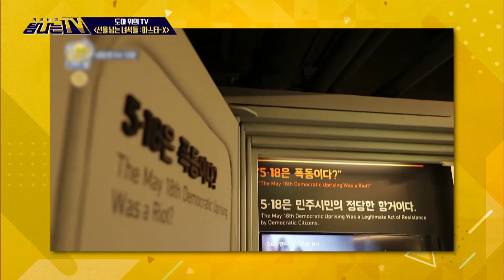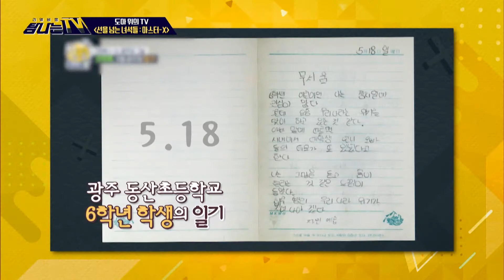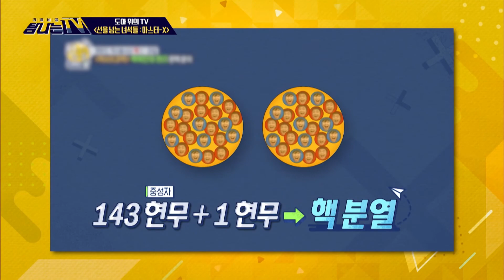[탐나는 TV] 도마 위의 TV - ‹선을 넘는 녀석들 : 마스터-X›, MBC 210528 방송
도마 위의 TV - ‹선을 넘는 녀석들 : 마스터-X› ※ 허희 위원 / 박현주 위원 / 전민기 위원 / 김선영 위원 ‘도마 위의 TV’ 코너에서는 ‹선을 넘는 녀석들 : 마스터-X›를 다뤄본다. 대한민국의 다양한 ‘선’을 넘나들며 과거의 시간을 찾아 떠나 역사를 배우는 예능 ‹선녀들›의 4번째 시즌 ‹선을 넘는 녀석들 : 마스터-X›! 심리, 과학 등 분야를 대표하는 전문가들이 ‘미지의 마스터-X’로 함께해, 매주 다채로운 지식의 결합을 선보이며 화제가 되었는데... 과연 시청자들은 ‹선을 넘는 녀석들 : 마스터-X›를 어떻게 시청했을지, 도마 위의 TV에서 예리하게 분석해 본다. ★★★More clips are available★★★ iMBC WAVVE